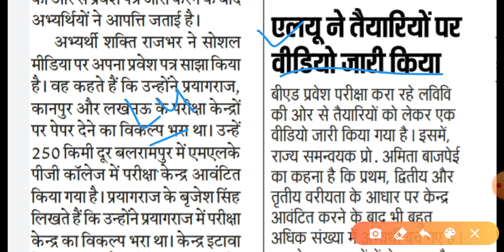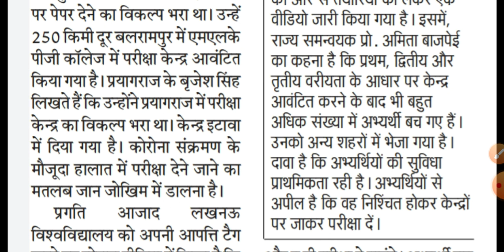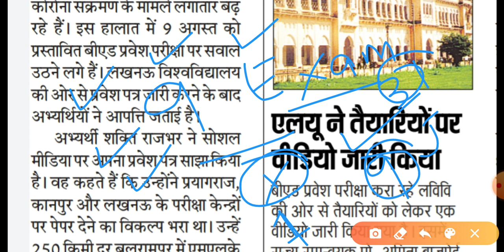UP B.Ed Entrance, 29 July update परीक्षा होगी या नही 9 August को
UP B.Ed Entrance, 29 July update
परीक्षा होगी या नही 9 August को